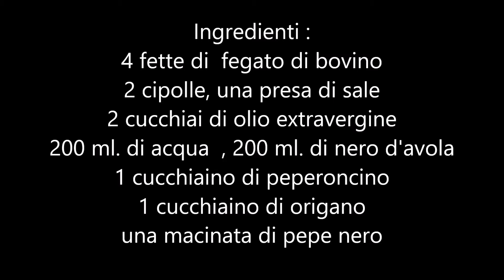Fegato di bovino al nero d'avola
Ingredienti :

4 fette di  fegato di bovino
2 cipolle
2 cucchiai di olio extravergine
200 ml. di acqua
200 ml. di nero d'avola
1 cucchiaino di peperoncino
1 cucchiaino di origano
una presa di sale
una macinata di pepe nero

Procedimento :

La cipolla :

tagliare a fette la cipolla e farla stufare con
200 ml. di acqua e 2 cucchiai di olio

Il fegato :

lavarlo bene, asciugarlo e
praticare dei tagli per una cottura omogenea
aggiungerlo alla cipolla stufata
insaporirlo con una presa di sale e
farlo cuocere 3 minuti circa per lato

Cottura con il vino :

la cottura con il vino, va suddivisa in 3 parti
bagnare il fegato una prima volta
con 50 ml. circa di vino
farlo cuocere 5 minuti per lato e
aggiungere altri 50 ml. di vino
altri 5 minuti per lato di cottura e
versarvi il vino rimasto, l'origano e il peperoncino
fargli assorbire il vino fino a farlo tostare
girandolo diverse volte

In tavola :

servire con un filo di olio extravergine
e a proprio gusto, del limone